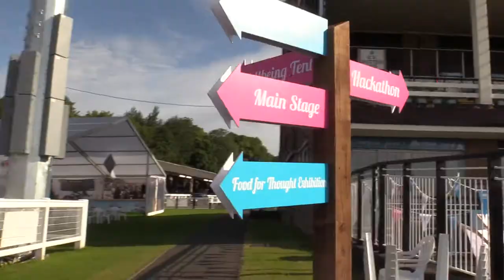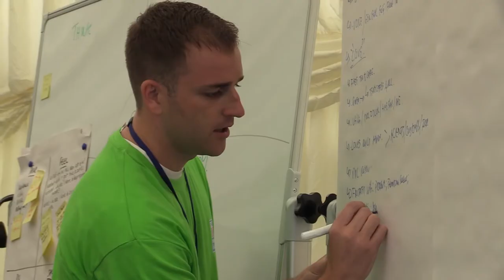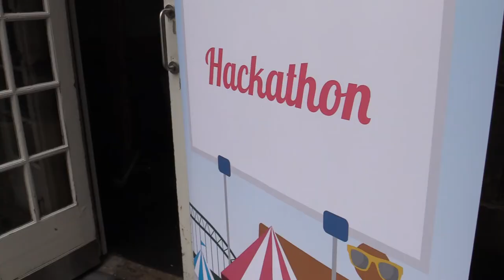The NWG Innovation Festival 2019 Day 2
NWG's Innovation Festival 2019 Day 2: Best Bits